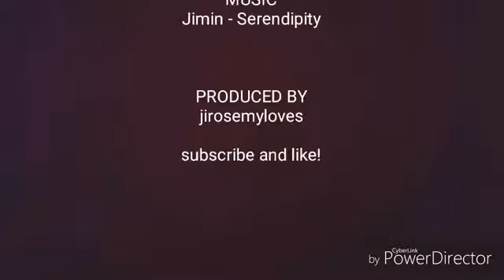💗Jirose moment💖blackpink bts💗